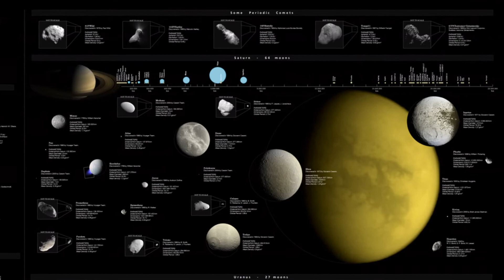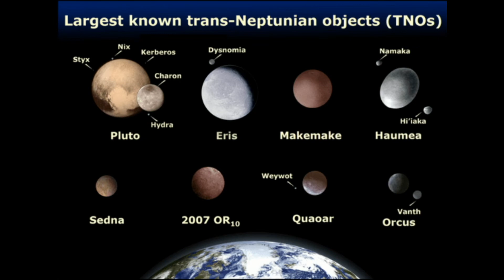Güneş Sistemi'ndeki Uyduları İnceleyelim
Binlerce yıl boyunca, insanlar gece gökyüzüne baktı ve ayın bu güzel manzarası karşısında birbirinden güzel duygular hissettiler.Klasik Antik Çağ ve Orta Çağ zamanlarında, ay o günün bilinen diğer gökcisimleri Güneş, Merkür, Venüs, Mars, Jüpiter ve Satürn gibi dünya etrafında dönen kutsal bir cisim olarak kabul ediliyordu.

Bununla birlikte, 1610'da astronom Galileo Galilei teleskopunu Jüpiter'e yönlendirdiğinde ve Jüpiter'in etrafında dört tane gökcismi fark ettiğinde, uydu anlayışımız adeta bir devrime sahne oldu. Bu noktadan itibaren, gökbilimciler, Dünya dışındaki gezegenlerin kendi uydularına sahip olabileceğini anlamaya başladılar.Peki tüm bunların yanında Güneş sisteminde gerçekten kaç tane ay var?Bu videoda biraz bu konu üzerinde duralım.

Yaklaşık 4,5 milyar yıl önce, güneş sistemimiz şiddetli bir gaz ve toz bulutundan doğdu. Yıldızlararası malzemeden oluşan bu dönen disk kendi sistemi içinde kuyruklu yıldızlar, asteroitler, gezegenler ve uydularını oluşturdu.

Keşfettiğimiz ilk ay tabii ki kendimizinkiydi. Daha sonra 17. yüzyılda Galileo Galilei tarafından Io, Europa, Ganymede ve Callisto'nun keşfi, evren anlayışımızı yeniden yapılandırdı. Yıllar geçtikçe, güçlü teleskoplar inşa ettik ve büyüleyici ay keşiflerinin birbiri sıra gelmesine ek olarak yıldızlara doğru çaba gösteren uzay araçlarını geliştirdik.
Devamı videoda...

Bu videodaki ses dosyasını aracılığıyla oluşturdum.